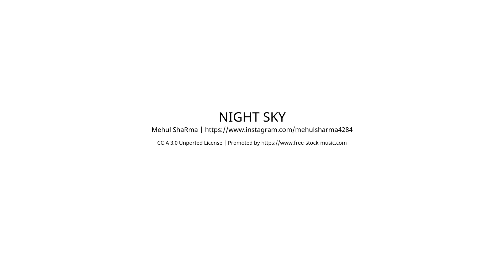Einfamilienhaus in Pottenbrunn